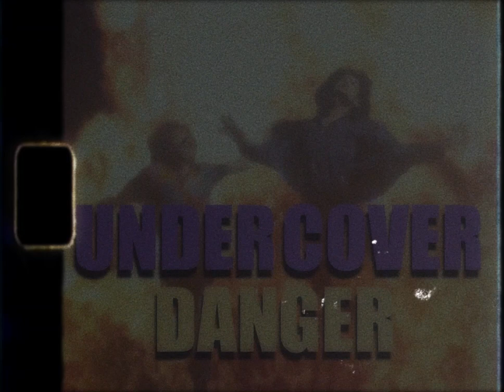Undercover Danger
short film lovers , In an alternate reality, in 1975 Undercover Danger is released.
Suspense, action, love, betrayal, cocaine and bitches all in one short film motion picture;
Frankie and Rico, two detectives from New Jersey precinct are tasked to take down Vladimir Fuckoffski, big time racketeer, narcotics king, a well known pimp and the head of the Russian mafia. The chase is too dangerous, the sexiness is too much too handle, so the only way to go is undercover... retro style!!!

Songs
Stayin alive Bee Gees
Night Fever Bee Gees
Love Muscle The SEX-O-RAMA Band

-- a non profit project made purely for entertainment --